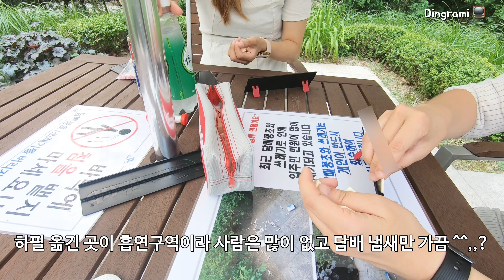[Sub] 딩그라미👩‍❤️‍👩 Vlog 48 애주커플!! 과실주 만들기 첫 도전 (매실주, 수육) ♡ 레즈커플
안녕하세요😁
오랜만에 홈데이트 영상 올려요!
지금 매실이 철이라서 매실주를 만들어봤어요! 9월 말에 마실 수 있다니 벌써 기대됩니다.
그라미가 수육이랑 돔베국수도 만들어줬는데 너무 맛있었어요.🤤
모두 즐거운 주말 되세요!!

💖영상에 나오는 귀여운 노래

✘ 출처표기 ✘
• 작곡(a musical composer) : 무지개밥(Rainbow rice) • 음악제목(Music Title) : 킹왕짱 기분좋아